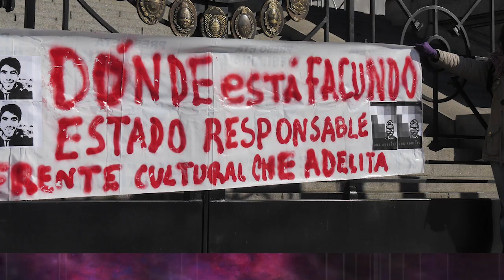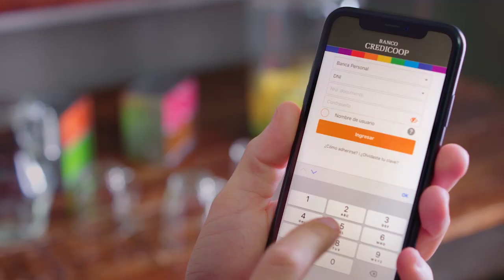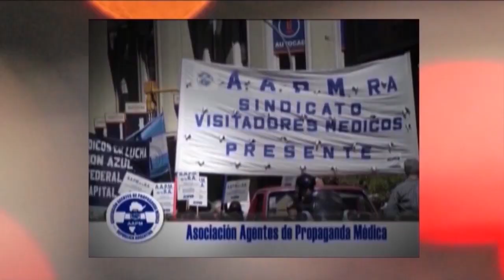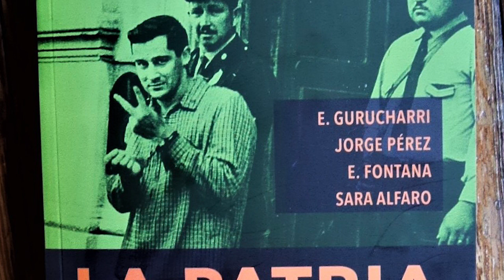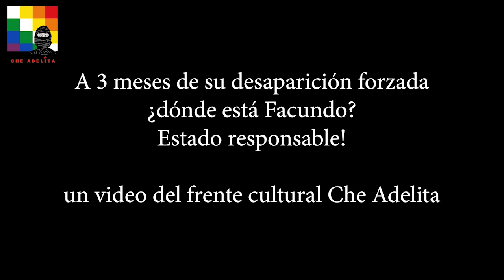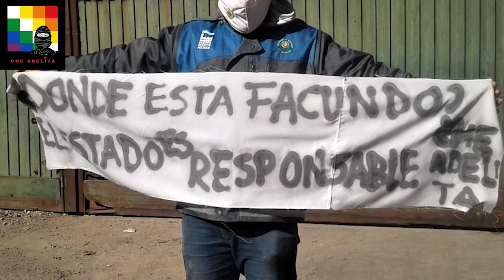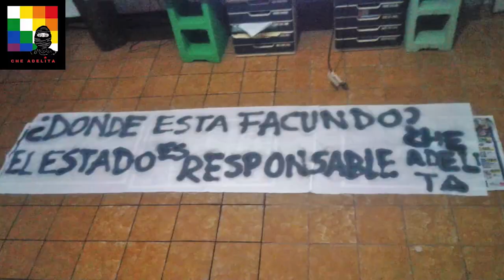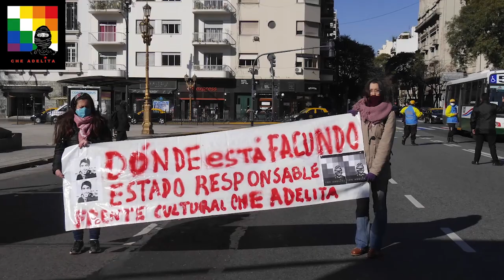Uruguay_ Jorge Zabalza : "Hay un derecho de tomar las tierras"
Programa de Resumen Latinoamericano TV donde hablamos con el Tambero Zabalza sobre la necesidad de la autodefensa de los pueblos y el derecho de tomar tierras. Entrevista con Eduardo Gurucharri, escritor y militante del libro: La Patria Socialista.